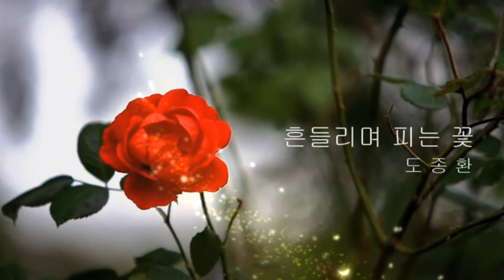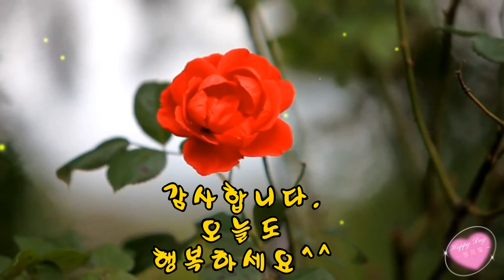흔들리지 않고피는꽃이...